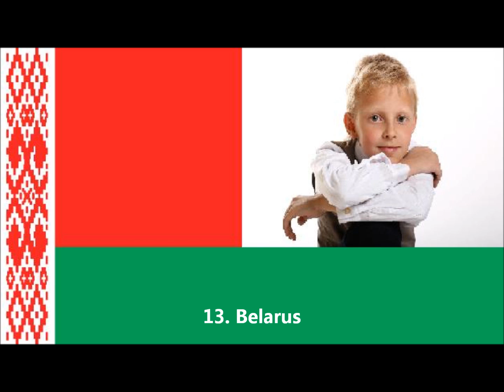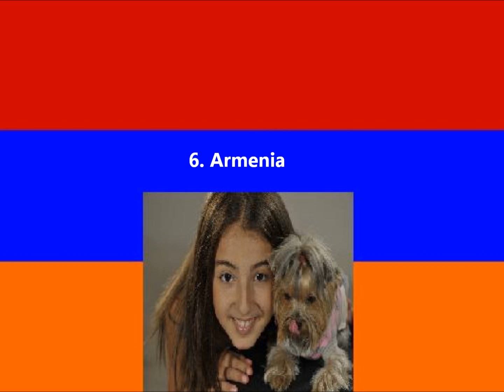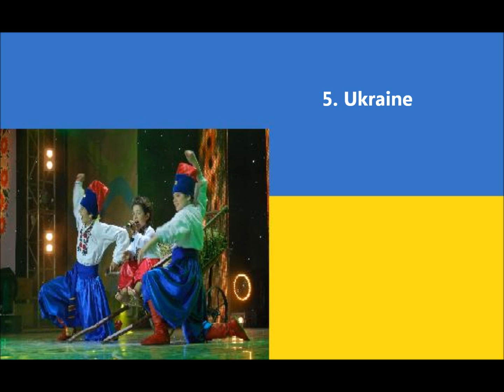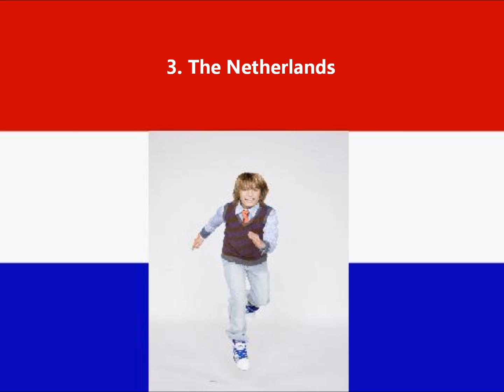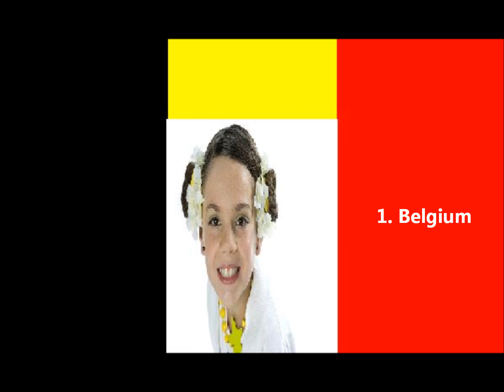My top 13 [jesc 2009]